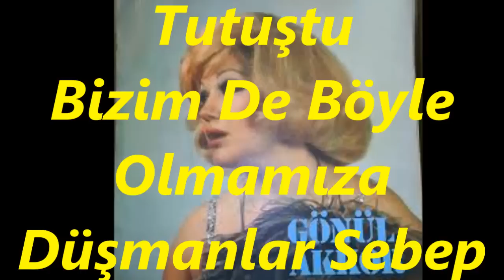Gönül AKKOR-Pencereden Kuş Uçtu Yandı Yürek Tutuştu (HİCAZ)R.G.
SOLİST:
*GÖNÜL AKKOR*
VİDEOYU YAPAN
*RECEP GAYRETLİ*
GÜFTE: ---
BESTE: ANONİM
USUL: NİM SOFYAN
MAKAM: HİCAZ
Pencereden Kuş Uçtu
Yandı Yürek Tutuştu
Bizim De Böyle Olmamıza
Düşmanlar Sebep Oldu
Gidin Bulutlar Gidin
Yârime Selâm Edin
Yârim Uykuda İse
Uykusun Haram Edin
Ben Bir Garip Kuş İdim
Dalına Konmuş İdim
Niçin De Bana Kış Dedin
Ben Senin Olmuş İdim.